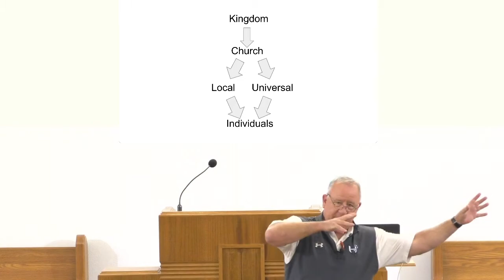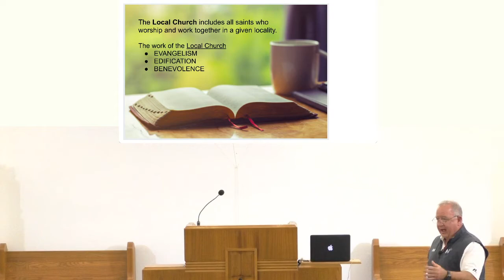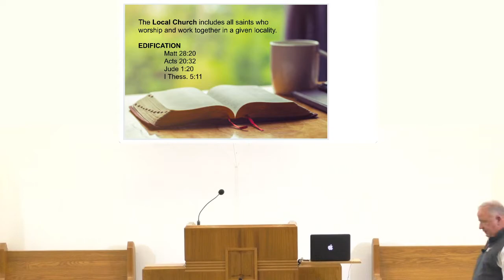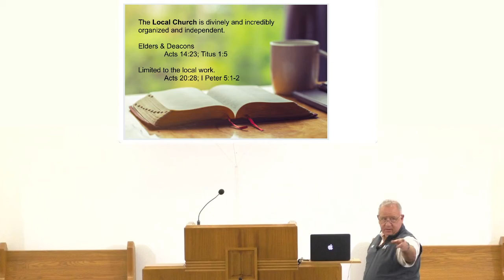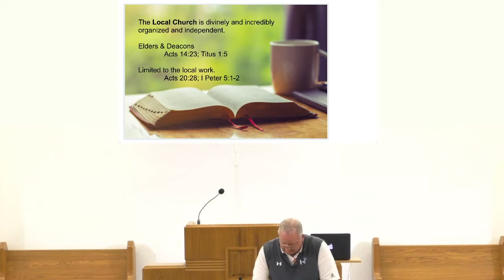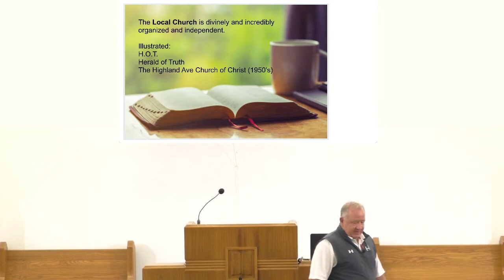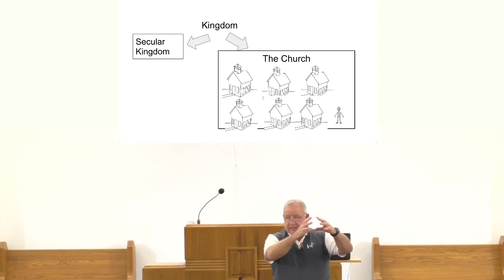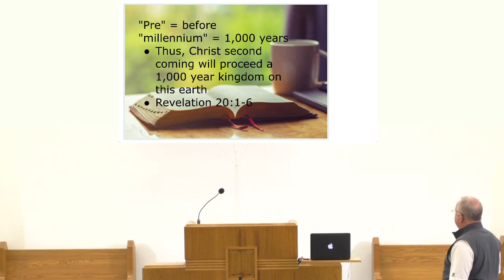Wednesday Bible Class 2-2-22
Tracy continues his study on the Kingdom.